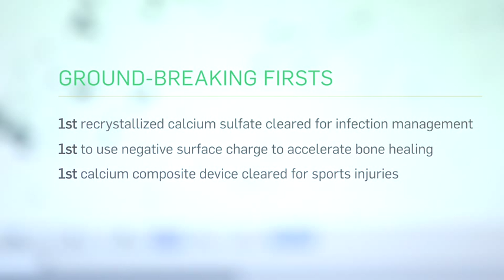Biocomposites - The Next Regeneration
An introduction to Biocomposites - The Next Regeneration